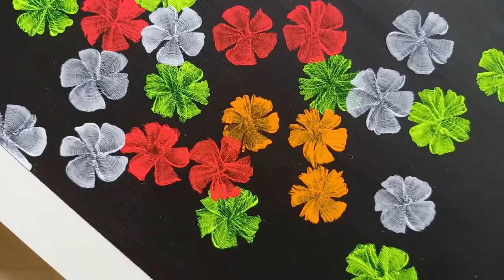ACRYL GOUACHE FLUORESCENT LIQUITEX×TURNER アクリルガッシュ 色見本作り／蛍光色塗り比べ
リキテックスとターナーのアクリルガッシュ　色見本作りと蛍光色を塗り比べてみました。

☆LIQUITEX
蛍光オペラピンク
蛍光レッド
蛍光オレンジ
蛍光イエロー
蛍光グリーン
蛍光バイオレット

☆TURNER
蛍光ホワイト
蛍光レモン
蛍光オレンジ
蛍光レッド
蛍光グリーン
蛍光ローズ

☆黒地用
LIQUITEX　ブラックジェッソ

☆小松菜奈さん（写真集『first photo book 18』の表紙）
☆加瀬亮さん（雑誌『CUT』の切り抜き）
☆TXT YEONJUNさん（『Blue Hour』 MV ）

＊他にもいろんな動画アップしています！一覧はこちら
( I have uploaded various other videos. You can see the list of videos here )